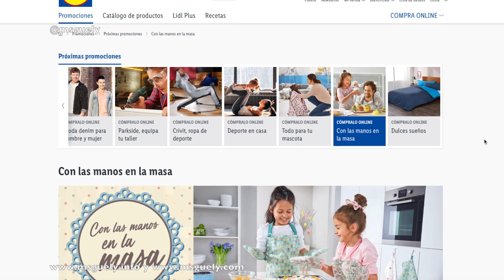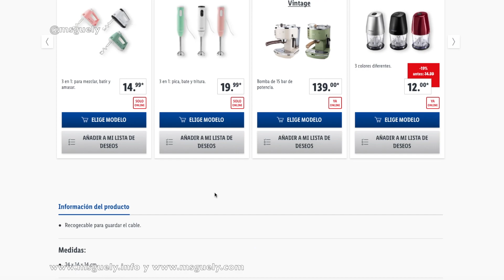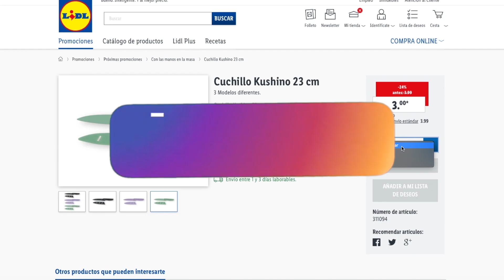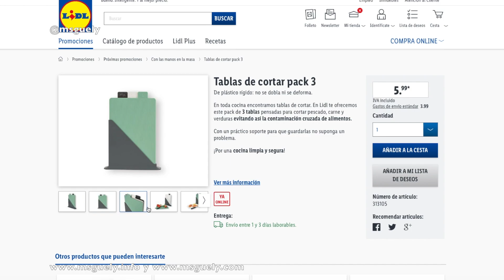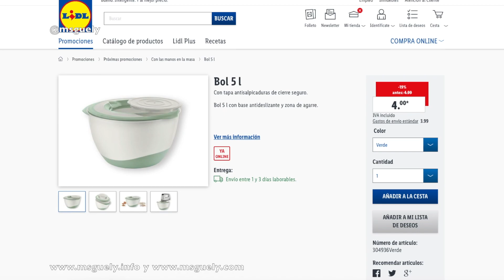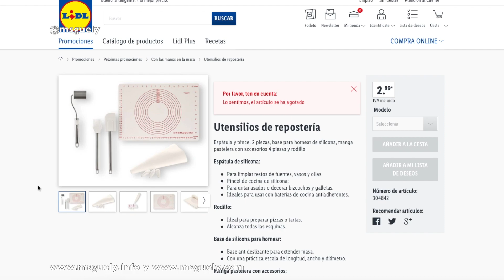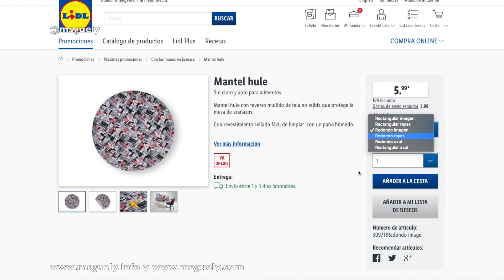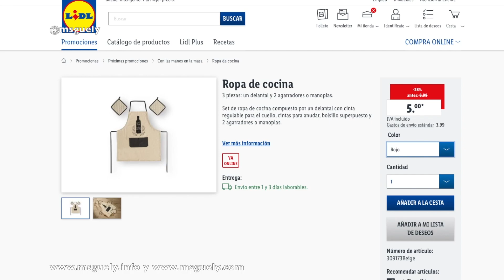🔥LIDL Novedades - Con Las Manos en la Masa - Ofertas en Web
❤️ Si compras por Internet mira si tu tienda está en la web ya que te puedes ahorrar algo más.